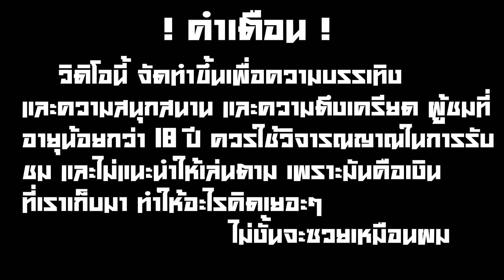💡➤ Queen Of Gods 👑 | PP SLOT | เกมใหม่เดอะซีรีส์ | ฟรีสปิน มีแต่ตัวแพง แถมไวดล์ตัวคูณ!😱